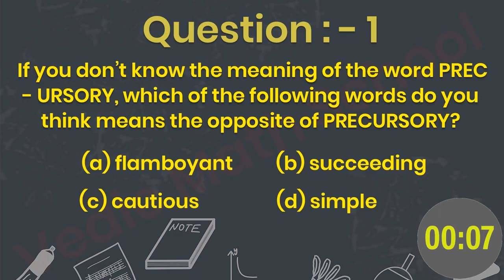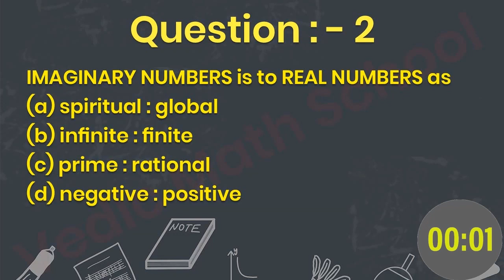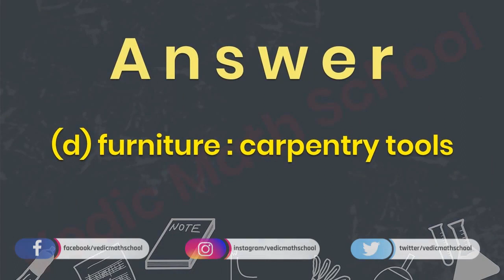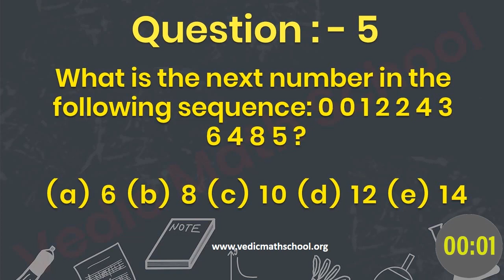Brain Teaser Puzzles| How to Solve Puzzles | Vedic Math School | Part 2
Do you think your Brain works smarter than other people and has exceptional logic? Test your brain and your analytical skills with these Puzzles. Your Brain Needs a Workout Like Your Body, If you solve the puzzles and riddles regularly, you’re giving your brain a workout it needs.

These exercises will also increase your IQ level. Sometimes it will be Hard or Sometimes it will be Easy, all depends on your mental ability and how fit you are mentally. Let's Check it Out and give it your best.

5 Mathematics Puzzle with Answers | How to solve puzzles | Vedic Math School

Vedic Maths Shortcut to Find Square of any Number | 1-5000 Square निकालें सिर्फ 5 सेकंड में | Part 1
Vedic Maths Shortcut to Find Square of any Number | 1-5000 Square निकालें सिर्फ 5 सेकंड में | Part 2
Vedic Maths Multiplication Special Tricks | दो और तीन अंकों का Multiplication आसानी से 2 Second में । Vedic Math School
Vedic Maths Multiplication| For Special Numbers| When Sum of Unit Place is 10 and Tens Place is Same| Vedic Math School
Vedic Maths Multiplication : Based on A Plus B whole Square आसान भाषा में | Vedic Math School
Vedic Maths Multiplication : Based on A Minus B whole Square आसान भाषा में | Vedic Math School

Vedic Maths School Primary Mantra is to “Make Maths Easy ” and from there onwards our story is continued. It is a long established fact that we are working hard to spread awareness about Vedic Maths across India.

We are Providing Vedic Maths Class and It's helpful to all of the Students. All the Best and Happy Learning.

We have a Presence of all Major Social Media Platforms, Get Social with Us:

Produce By: Vedic Math School
Trainer: Prince Jha
Video Editing: Shahrukh